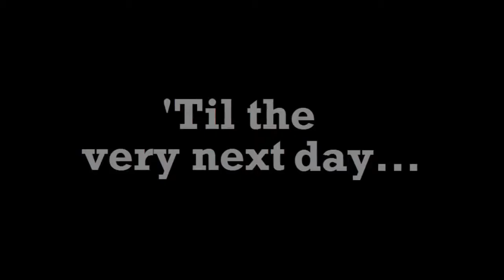the duck song but somethings wrong...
the thing go GRRRRRAH